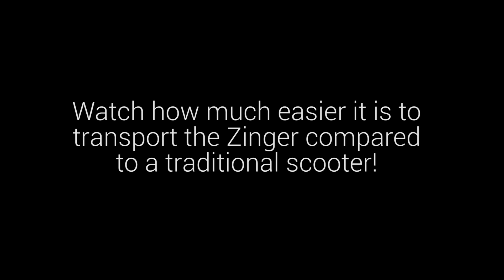Nothing Compares to the Ease of Transporting Zinger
Nothing compares to how easy it is to transport your Zinger from place to place.